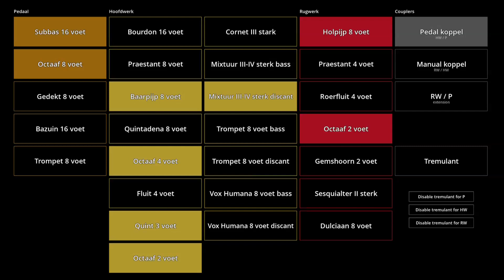J. K. F. FISCHER : PRELUDIUM A FUGA B - DUR ( ARR. P. HRUBES ), HAUPTWERK, SAMPLES FROM ERMELO.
Pavel Hrubes plays the Hauptwerk virtual pipe organ, sampleset  ERMELO, IMMANUELKERK . Organ builder Reil - 1981 . Composer : Johann Kaspar Ferdinand Fischer ( 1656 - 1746 ).  Samples by Piotr Grabowski .  Baroque organ music.